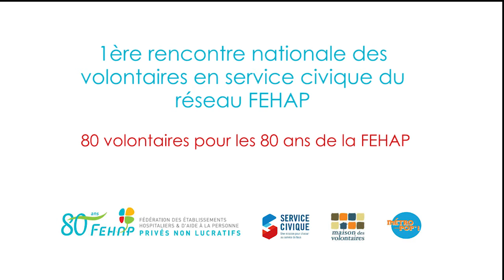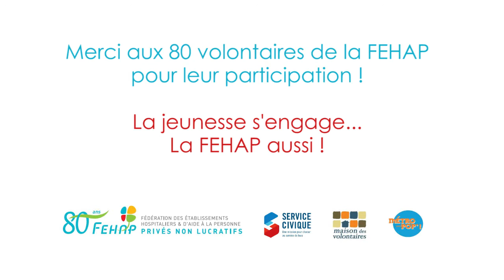1ère Rencontre Nationale des 80 Volontaires de la FEHAP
A l'occasion du 41ème Congrès de la FEHAP, qui fête cette année ses 80 ans, 80 volontaires du Service Civique ont participé à des ateliers de réflexion sur l'avenir du système de santé en France.

Lors du Congrès, les 80 participants sont montés sur scène pour partager leurs idées et les résultats de leur travaux, qui ont fait l'objet d'une restitution graphique de Coline Robin

Les 80 Volontaires ont été chaleureusement accueillis et félicités par Yannick Blanc, directeur de l'Agence du Service Civique, et Antoine Dubout, président de la FEHAP, et près de 800 spectateurs conquis !

Pour plus d'infos lisez notre article et visitez le site du Service Civique